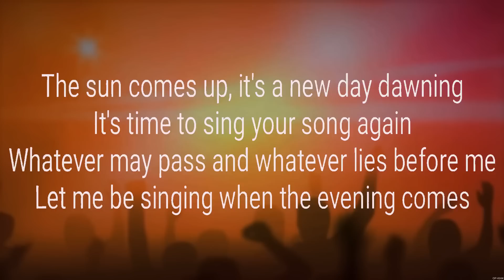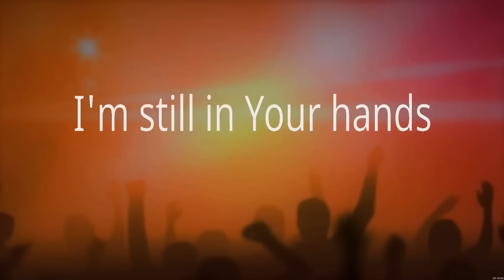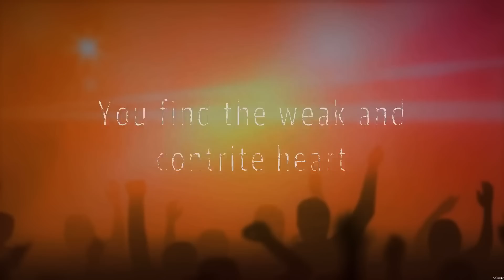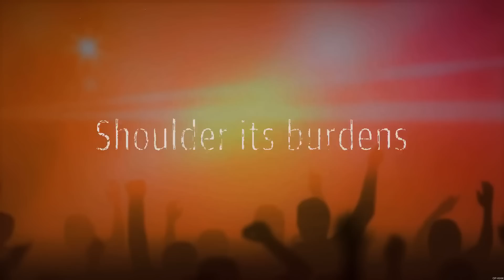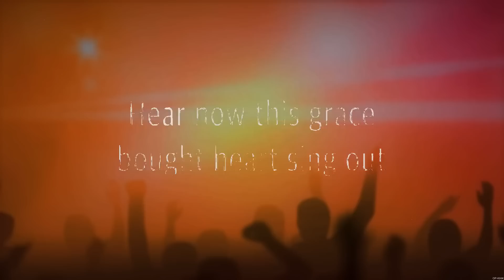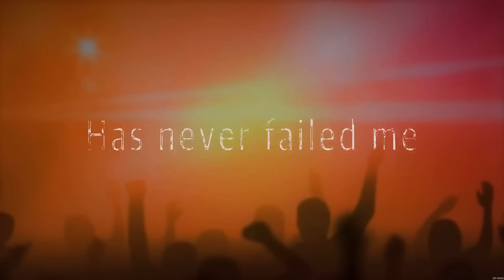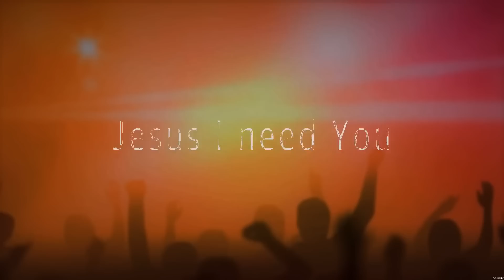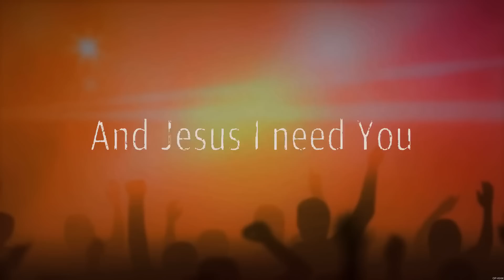10,000 Reasons - Matt Redman (Lyrics) - Do It Again, You Say, Jesus I Need You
10,000 Reasons - Matt Redman (Lyrics) - Do It Again, You Say, Jesus I Need You
1. 10,000 Reasons - Matt Redman
2. Do It Again - Elevation Worship
3. You Say - Lauren Daigle
4. Jesus I Need You - Hillsong Worship